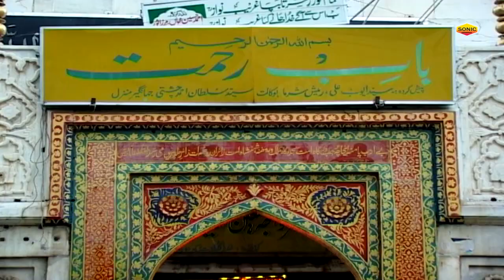धूम मचा देगी ये क़व्वाली kirpa Karo Maharaj - Aslam Sabri - Superhit Qawwali Garib Nawaz 2022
Album  : kirpa Karo Maharaj
Song    : kirpa Karo Maharaj
Singer : Aslam Sabri
Label